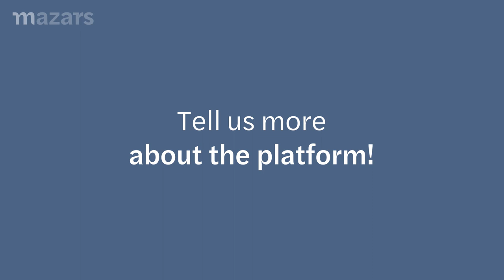[MazarsLivedExperiences] Meet Stefan and Alexander, Mazars in Austria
While working on a project to implement a training course on design thinking, Alex and Stefan began to ask themselves: ‘What if there were a platform where all colleagues across Mazars in Austria could share their ideas to help make the firm better, more sustainable and attractive?’ And with that, the innovation platform was born.​

This platform welcomes all ideas, no matter the topic; and so far, the team has received more than 50 initiatives ranging from ideas to improve to the working atmosphere to ones that embrace sustainability topics.​

To learn more about the platform and the initiatives it has inspired, visit mazarscarreers.com​